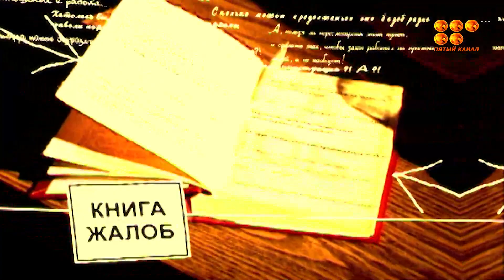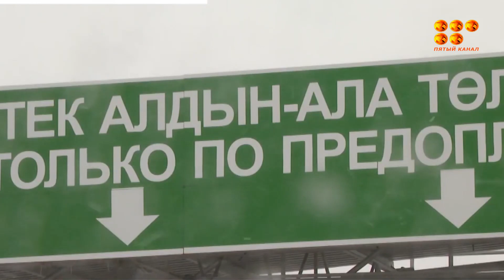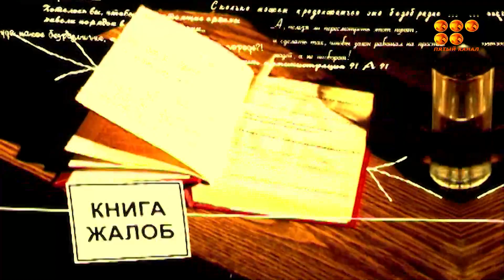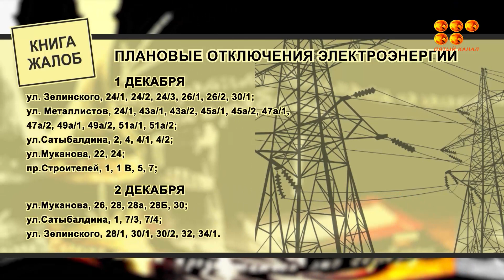Книга Жалоб 29.11.22